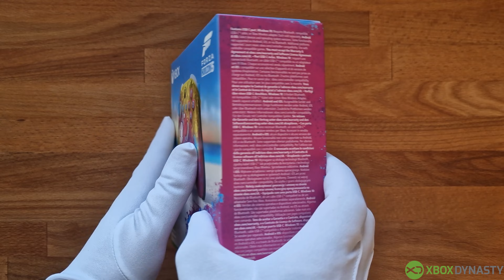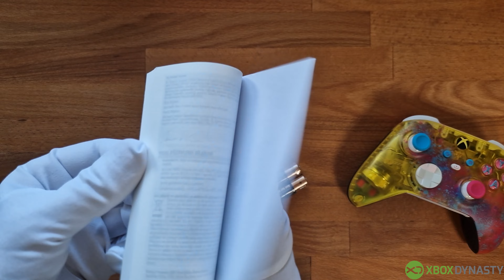Unboxing | Xbox Controller Forza Horizon 5 Limited Edition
In diesem Video packen wir den Xbox Controller Forza Horizon 5 Limited Edition aus.